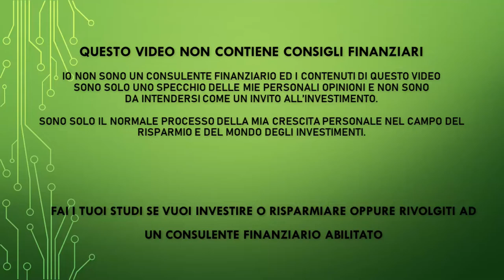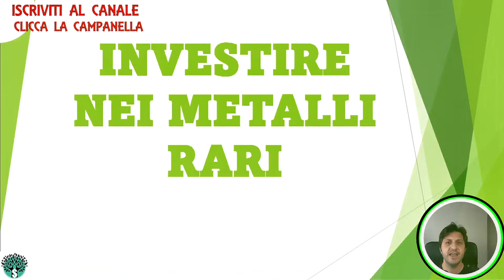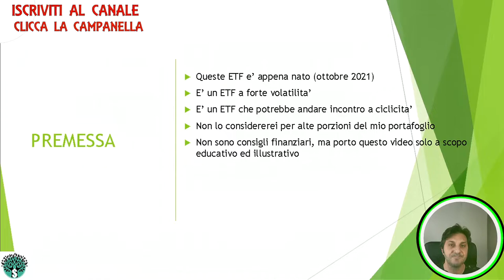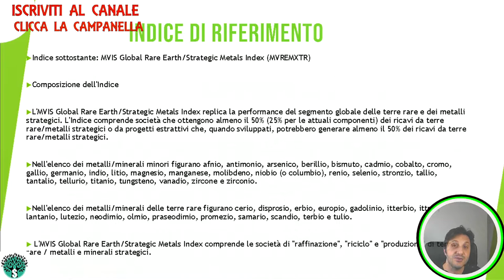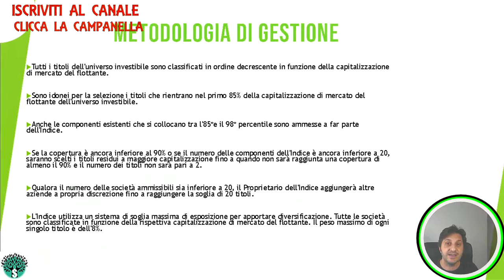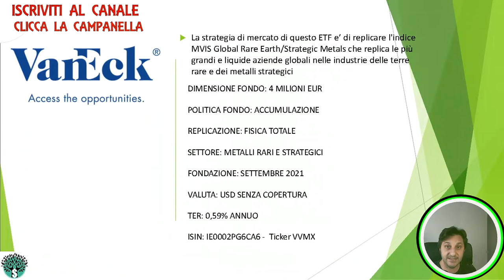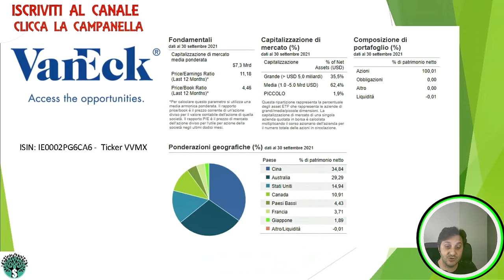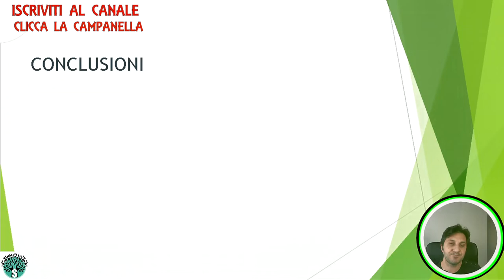Vaneck Colpisce Ancora - Terre Rare e metalli strategici a portata di mano